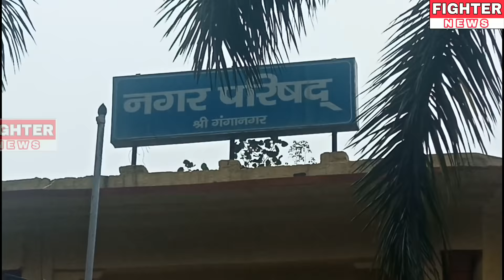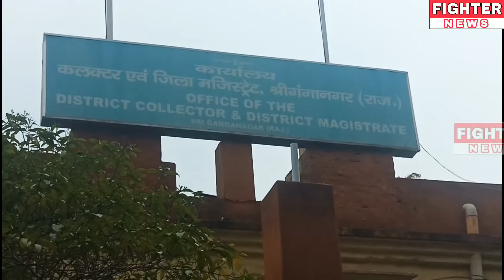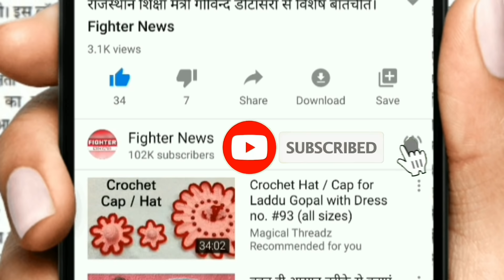05 फरवरी 2020 : श्रीगंगानगर-हनुमानगढ़ की टॉप 10+ फटाफट खबरें। Fighter News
Fighter News

About This Video :
05 फरवरी 2020 : श्रीगंगानगर-हनुमानगढ़ की टॉप 10+ फटाफट खबरें।